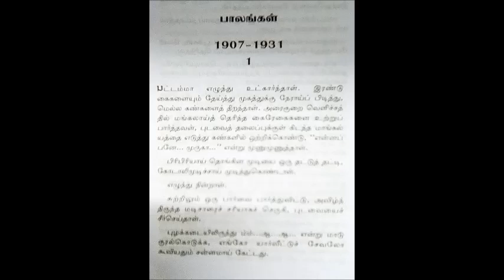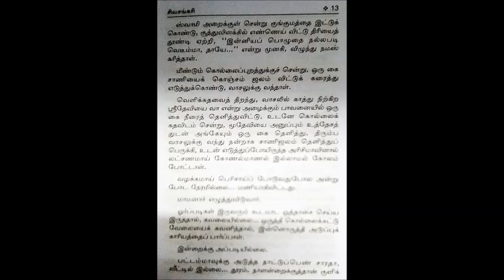பாலங்கள் by சிவசங்கரி